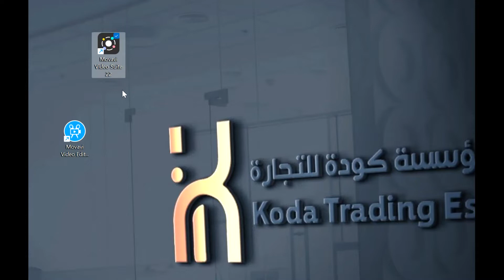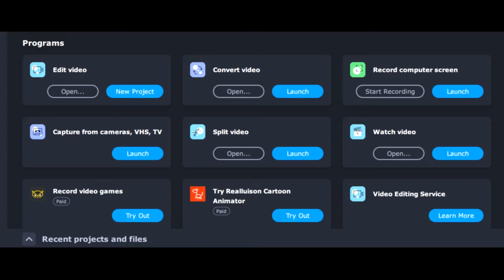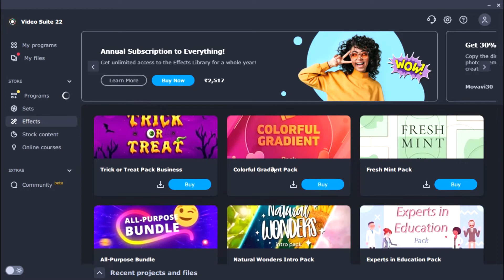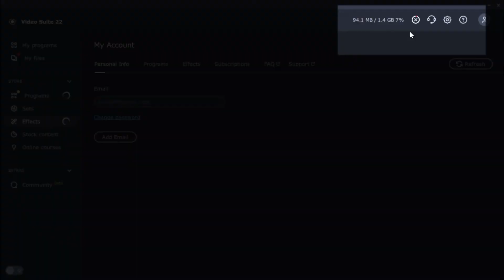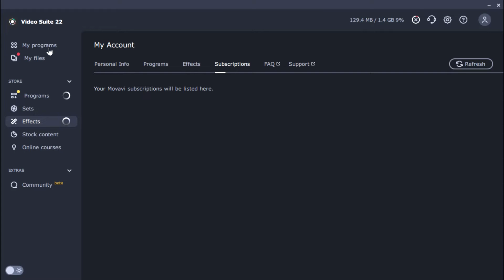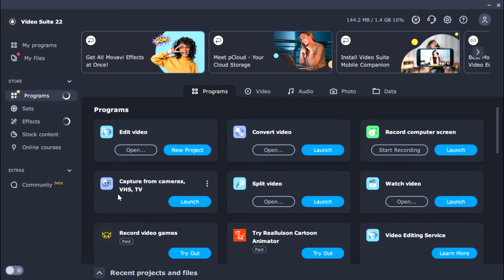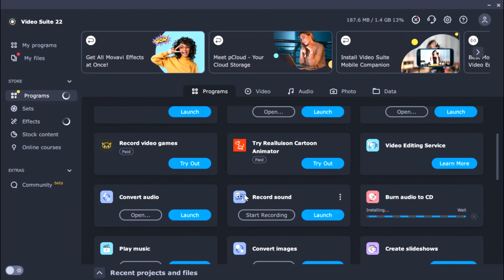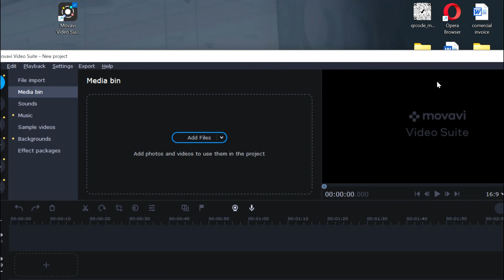برنامج مونتاج - مونتاج الفيديو - أفضل برنامج مونتاج وعمل فيديو للفلوقر واليوتيوب الجزء1 عملي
يعتبر انتاج الأفضل والفيديوهات في الفترة الأخيرة موضوعاً صعباً للعديد من الفلوقرز و يوتيوبر بسبب قلة البرامج التي تساعد على انتاج ومونتاج مقاطع الفيديو واضافة المؤثرات علي هذه الفيديو .
لكن في الاونة الأخيرة قامت شركة هولندية بتطوير برنامج نعتبره من خلال التجربة انه أفضل برامج المونتاج المدفوعة وهو برنامج موفافي لتحرير الفيديو والصور واضافة المؤثرات واخراج فيديوهات خاصة او تجارية بشكل جميل. في هذه الاجزاء سوف نشرح كيفية استخدام برنامج#موفافي والاستفادة منه لأبعد حد.